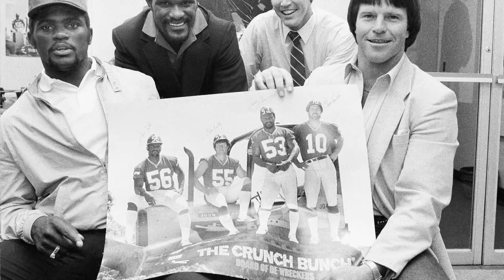Lawrence Taylor Legacy